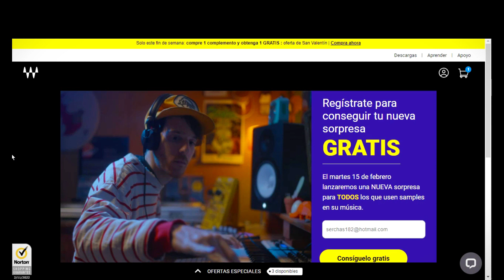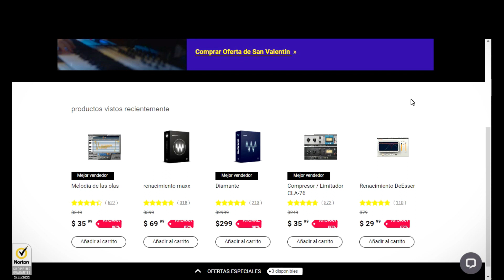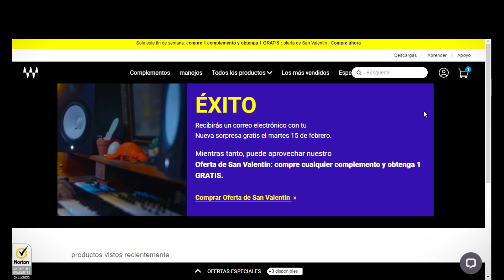PLUGIN GRATIS WAVES ( + Enlace!! 👇)